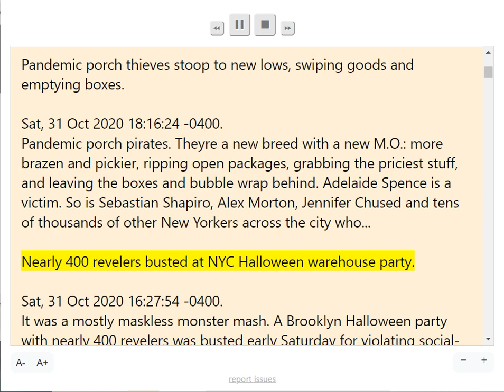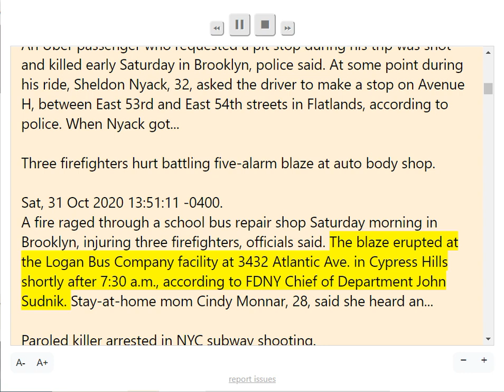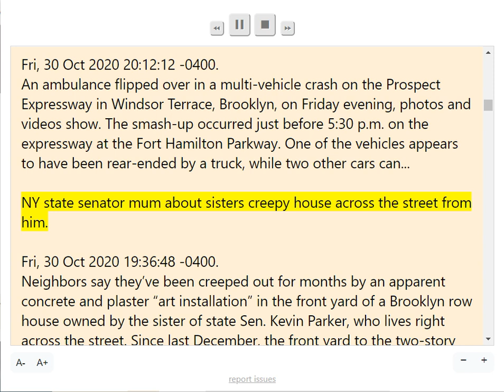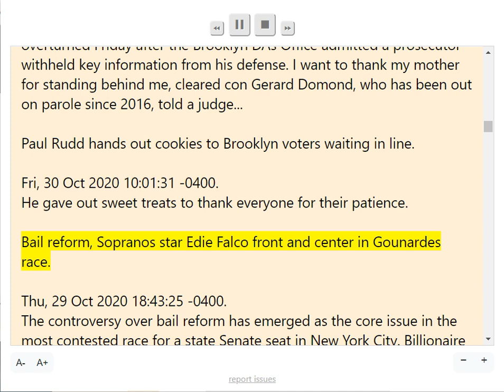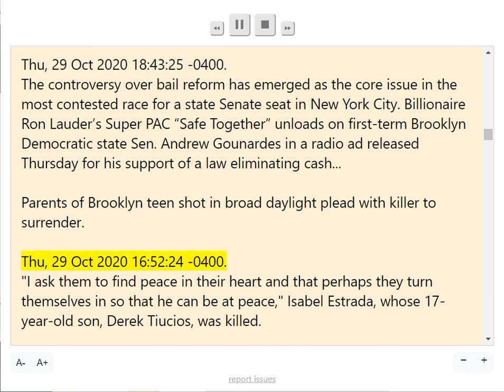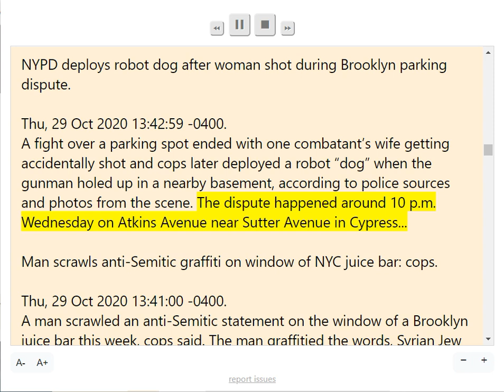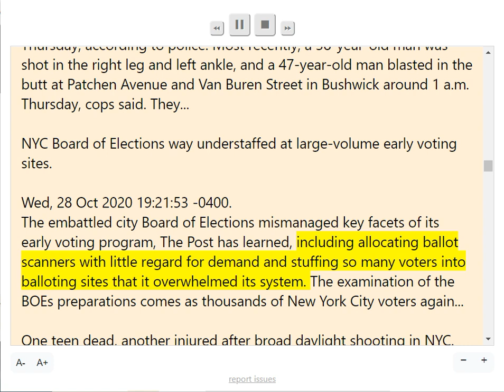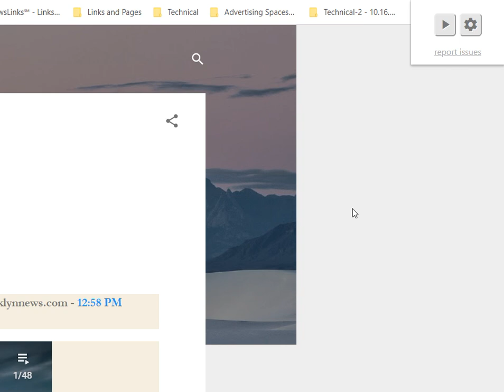Brooklyn News Review - 12:58 PM 11/1/2020 - November 01, 2020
Brooklyn News Playlist on YouTube | Search

Brooklyn News Review: Current and Saved Stories | Page |

NY Post | Daily News | NY Times | Brooklyn Paper

brooklyn | New York Post
Queens cab rider killed in ambush, 14-year-old girl hurt as NYC gun crime soars
Sun, 01 Nov 2020 10:16:14 -0500
The 27-year-old passenger -- identified by police sources as Diego Vasquez -- was struck multiple times in the head and body as he sat in the back of the car in Elmhurst just before 1:30 a.m.
Pandemic porch thieves stoop to new lows, swiping goods and emptying boxes
Sat, 31 Oct 2020 18:16:24 -0400
Pandemic porch pirates. Theyre a new breed with a new M.O.: more brazen and pickier, ripping open packages, grabbing the priciest stuff, and leaving the boxes and bubble wrap behind. Adelaide Spence is a victim. So is Sebastian Shapiro, Alex Morton, Jennifer Chused and tens of thousands of other New Yorkers across the city who...
Nearly 400 revelers busted at NYC Halloween warehouse party
Sat, 31 Oct 2020 16:27:54 -0400
It was a mostly maskless monster mash. A Brooklyn Halloween party with nearly 400 revelers was busted early Saturday for violating social-distancing and large-gathering rules, officials said. Using surveillance video, the New York City Sheriffs Department watched about 150 people enter a warehouse at 23 Meadow St. in Williamsburg before sending deputies to the scene...
Uber passenger fatally shot after pit stop in Brooklyn
Sat, 31 Oct 2020 14:14:05 -0400
An Uber passenger who requested a pit stop during his trip was shot and killed early Saturday in Brooklyn, police said. At some point during his ride, Sheldon Nyack, 32, asked the driver to make a stop on Avenue H, between East 53rd and East 54th streets in Flatlands, according to police. When Nyack got...
Three firefighters hurt battling five-alarm blaze at auto body shop
Sat, 31 Oct 2020 13:51:11 -0400
A fire raged through a school bus repair shop Saturday morning in Brooklyn, injuring three firefighters, officials said. The blaze erupted at the Logan Bus Company facility at 3432 Atlantic Ave. in Cypress Hills shortly after 7:30 a.m., according to FDNY Chief of Department John Sudnik. Stay-at-home mom Cindy Monnar, 28, said she heard an...
Paroled killer arrested in NYC subway shooting
Fri, 30 Oct 2020 23:59:21 -0400
A two-time murderer whod been released on lifetime parole is back behind bars after she was arrested on Friday for allegedly shooting a man in the neck during an argument at a Manhattan subway station earlier this month, police said. Before being released just last year, Rona Love, 59, had spent 25 years in...
Ambulance flips in multi-car crash on NYCs Prospect Expressway
Fri, 30 Oct 2020 20:12:12 -0400
An ambulance flipped over in a multi-vehicle crash on the Prospect Expressway in Windsor Terrace, Brooklyn, on Friday evening, photos and videos show. The smash-up occurred just before 5:30 p.m. on the expressway at the Fort Hamilton Parkway. One of the vehicles appears to have been rear-ended by a truck, while two other cars can...
NY state senator mum about sisters creepy house across the street from him